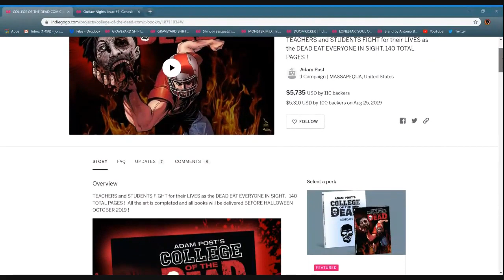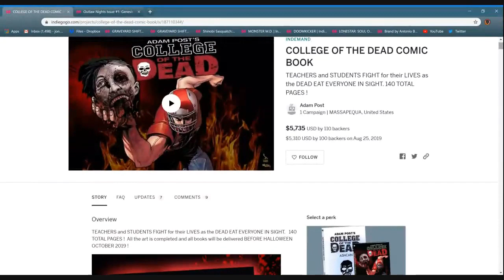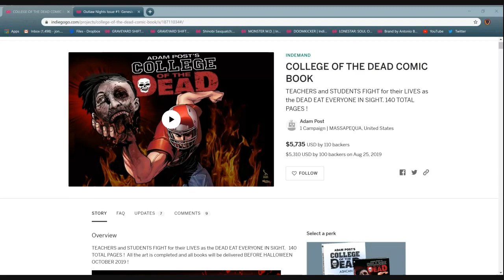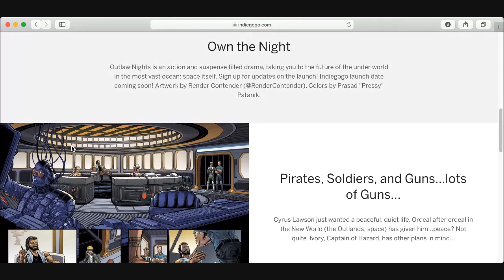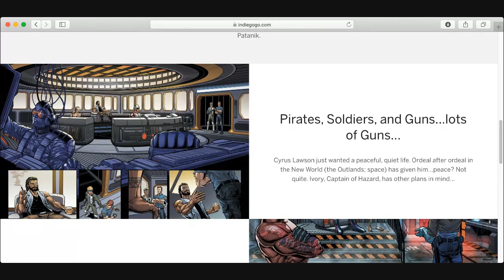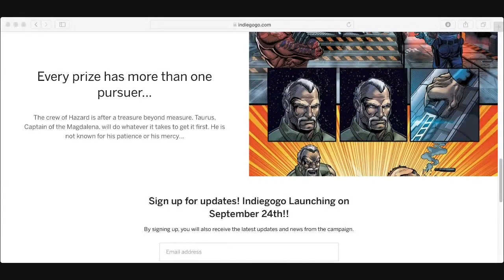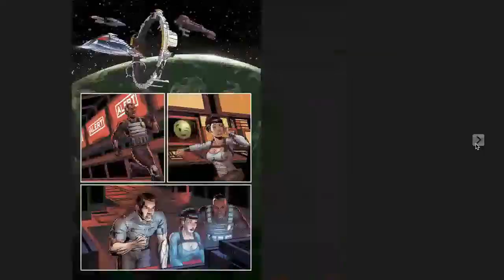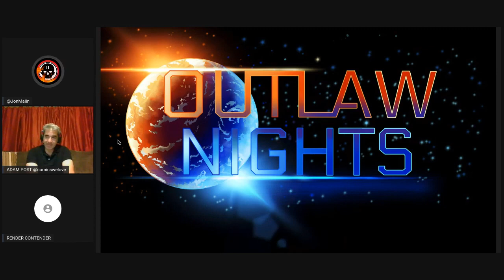JON MALIN'S: COMICSGATE PRESENTS COLLEGE of the DEAD OUTLAW NIGHTS!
Back College of the Dead here!

Outlaw Nights mailing list!

Back Graveyard Shift 2 here:!

Re-uploaded from the JON MALIN channel with permission.